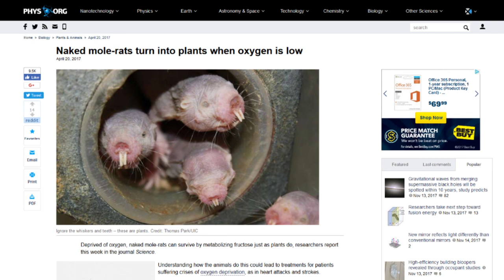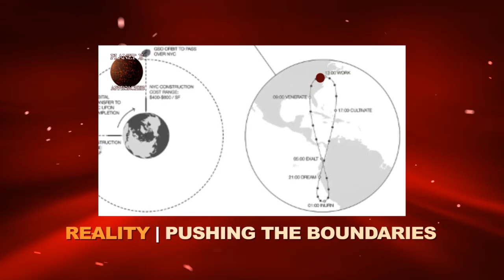Mutant Rats That Turn Into Plants - Can We Do The Same???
Biological Scientist Thomas Park, a professor at UIC and his colleagues have made some astounding discoveries about the DNA and genetics of Naked Mole Rats. It seems that these little guys can essentially turn themselves into plants when certain extreme environmental situations arise, allowing them to live in situations where they would normally perish very quickly. Pretty crazy right?

NEW DESIGNS ADDED EVERY WEEK!

Welcome to Planet Nibiru! You can follow us on our social media pages as well as our website to get all the latest updates on whats happening in the world of science, paranormal, space weather and possible cataclysms here on our little blue planet. We follow the approach of Planet X as well as many so-called Conspiracy Theories like Yellowstone, 9/11, The Mandela Effect and many many more.

Please send us your photos, videos or any information you may have regarding Planet X, Nibiru, UFOs and Aliens.

This community is only as strong as our members, so let's connect the dots and find the truth so we can make up our own minds and think for our selves.

We discuss Planet X and many alternative phenomenon that isn't covered by the mainstream. We encourage individual thought and free discussion.